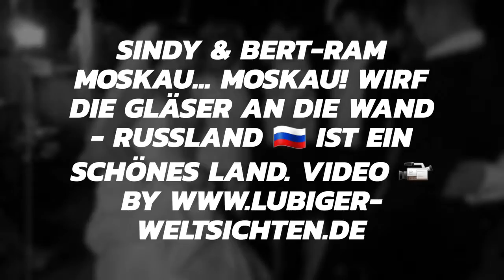Moskau mit Sindy & Bert-ram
Hochzeit - ein einmaliger Tag!